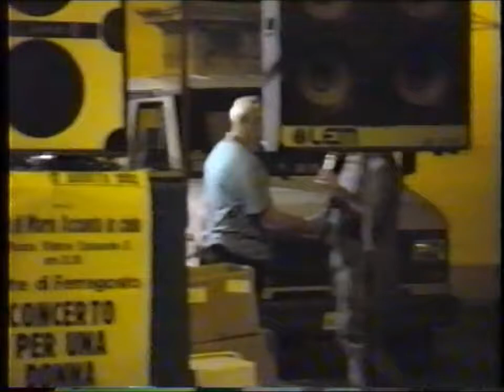DAI LA MANO a tuo fratello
EMILIO INNOCENZI ( EMILE GORDON ).
Concerto per una Donna - Tradizionale festa dell' ASSUNTA davanti al Duomo di Cingoli,
con la Comunità dei Piccoli Fratelli r.n.s.del Convento San Giacomo Apostolo dei Frati Minori in Cingoli , fondata da Emilio e Anna Innocenzi.